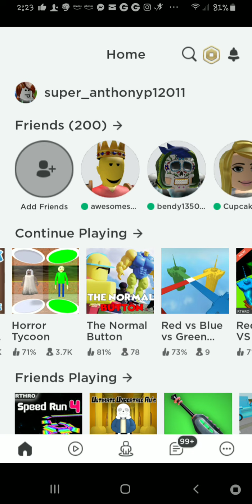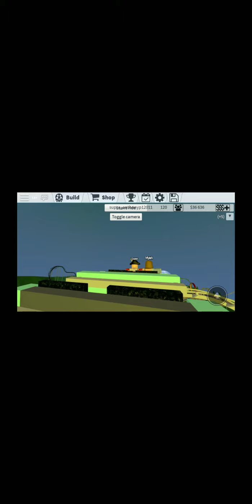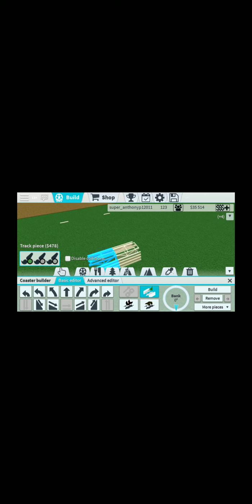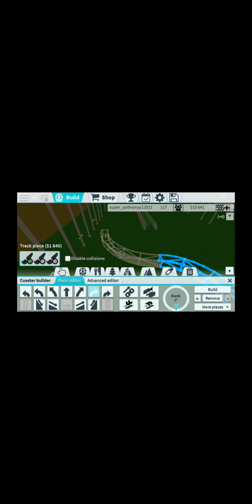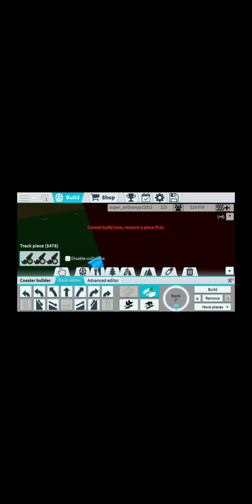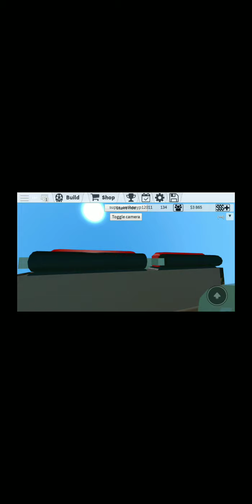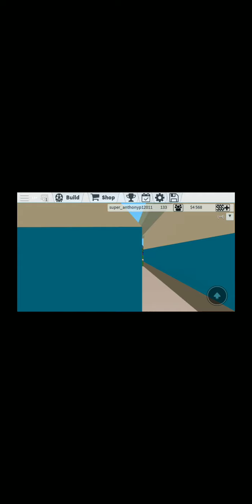Roblox theme park tycoon 2 new roller coaster